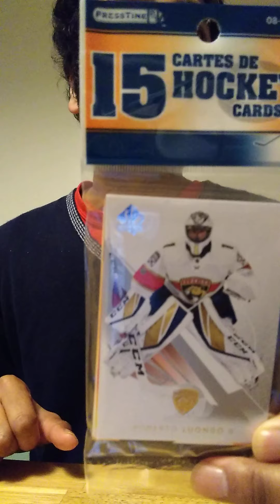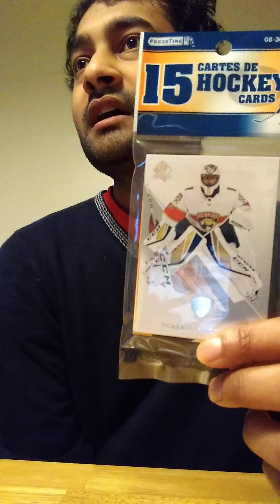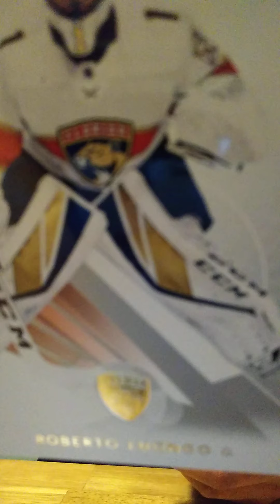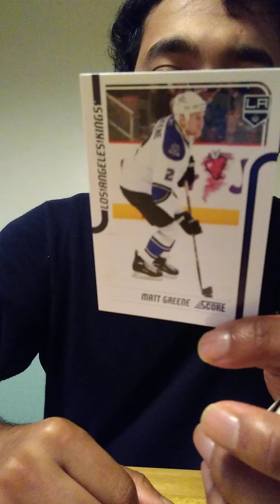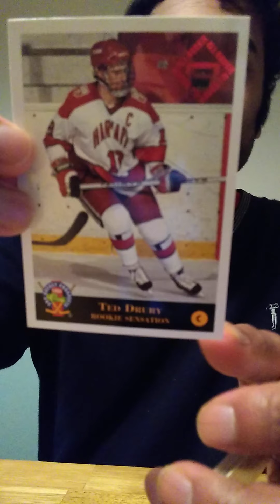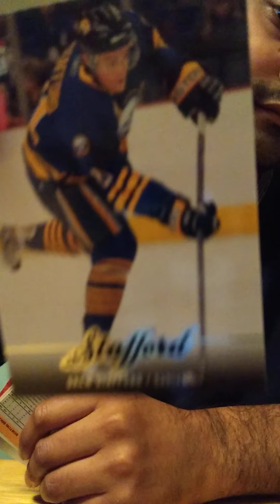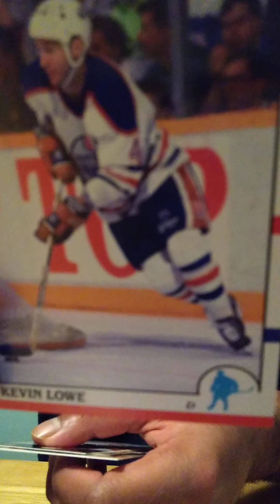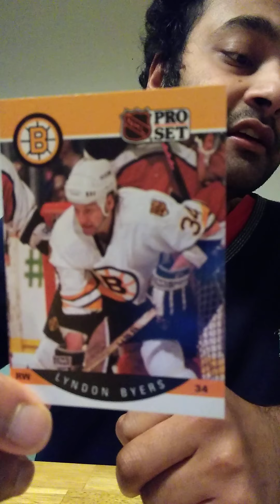Featured Hockey Card: Bobby Lu